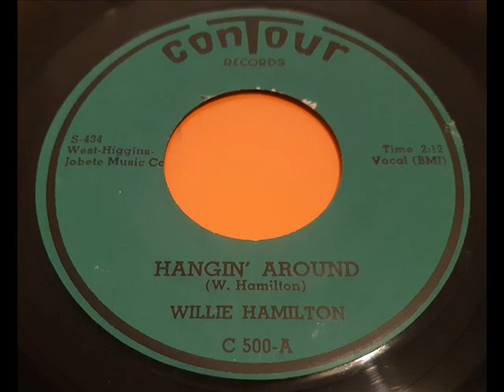Willie Hamilton Hangin around R&B